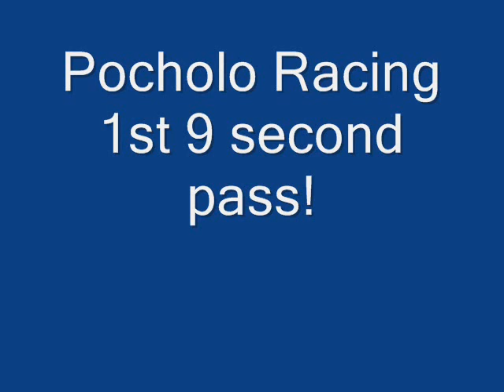winton and cholo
2 cars in the 9's